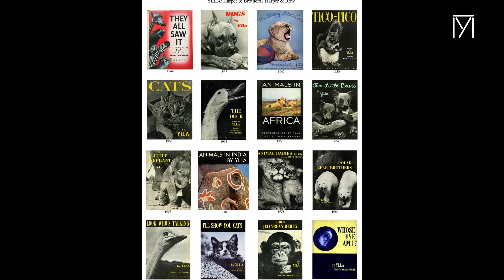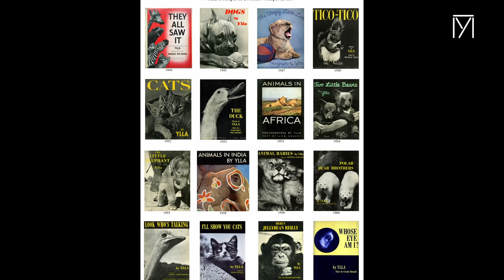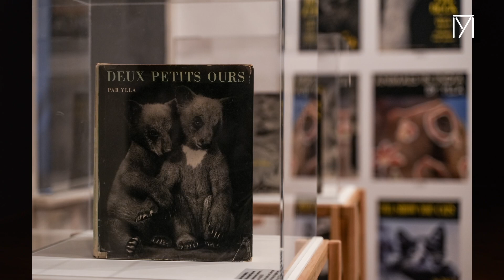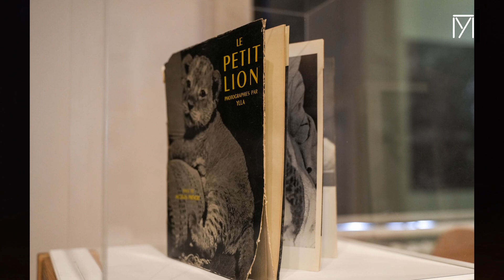PRYOR DODGE o Ili Kofler, Muzej primenjene umetnosti, maj 2023